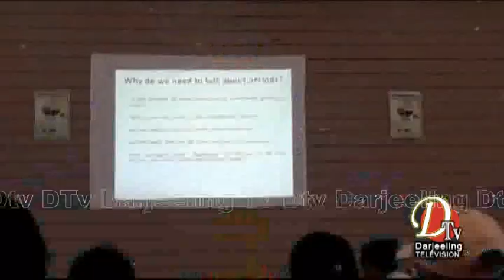होम स्टे ओनर्स द्वारा जनचेतना कार्यक्रम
Dtv Darjeeling Top Stories 27th  September 2019  part  3